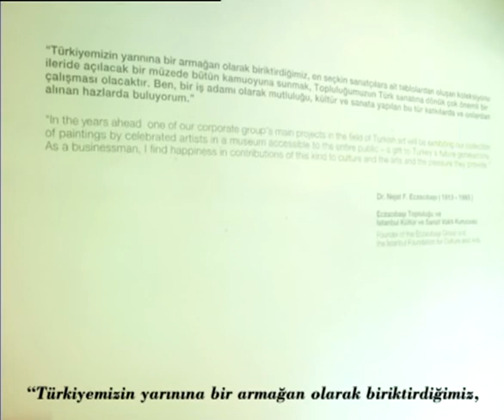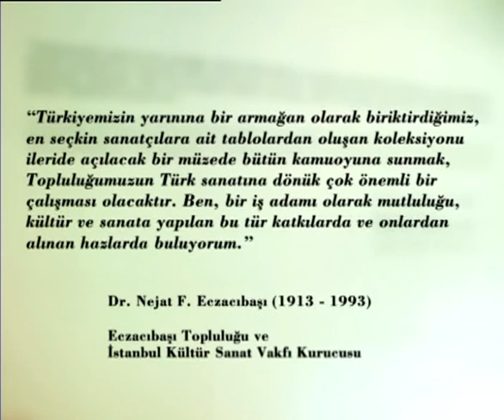Nejat F. Eczacibasi 15 yil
Nejat Eczacıbaşı, Eczacıbaşı, tanıtım filmi,